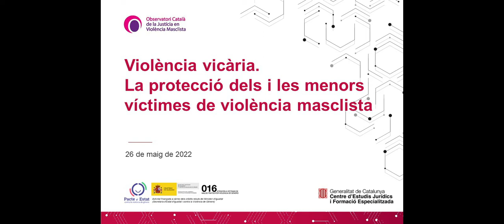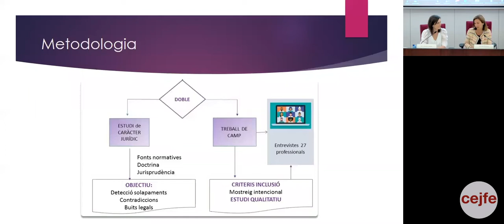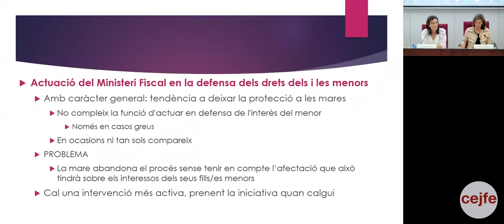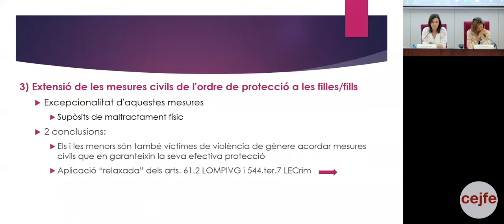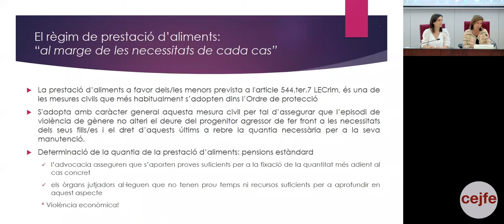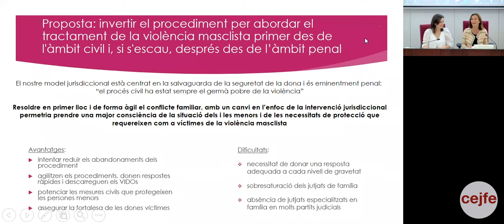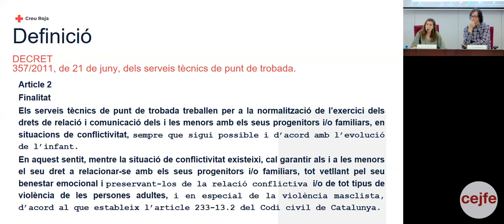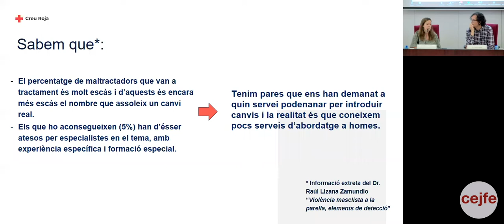Violència vicària. La protecció dels i les menors víctimes de violència masclista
Inauguració a càrrec de Lourdes Ciuró i Buldó, consellera de Justícia, i Laura Martínez Portell, directora del CEJFE.

Presentació de la recerca Mesures de protecció dels menors víctimes de violència masclista: una reforma pendent en l’atenció a la víctima a càrrec de dues de les seves autores:
- La protecció civil dels i les menors víctimes de violència masclista en la relació paterno filial. Ana Giménez Costa, professora agregada de Dret civil de la Universitat Rovira i Virgili.
- La tutela judicial de les persones menors víctimes de violència de gènere a través de l'ordre de protecció. Elisabet Cerrato Guri, professora agregada de Dret processal de la Universitat Rovira i Virgili.

Ponència sobre L'impacte de les violències masclistes en la infància i l'adolescència.
- Montse Plaza i Aleu, doctora en Psicologia social especialitzada en violències masclistes i maternitats.

Com es gestiona a la pràctica?
L’actuació en un jutjat de VIDO. Carlos Pascual Alfaro, magistrat del Jutjat de Violència sobre la Dona núm. 1 de Barcelona.
- Els serveis tècnics de punt de trobada i les visites parentals supervisades. Esther Atmetller Fernàndez, psicòloga, Coordinadora Servei Tècnic de Punt de Trobada de Sabadell. Servei d'Atenció a Infants de Progenitors Separats (SAIPS) i referent de l'Àmbit Dona a Creu Roja a Sabadell.